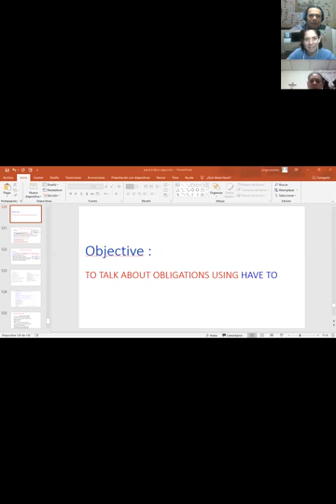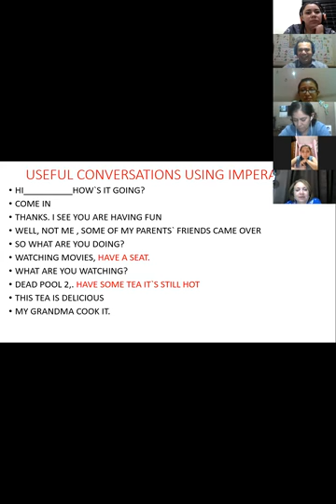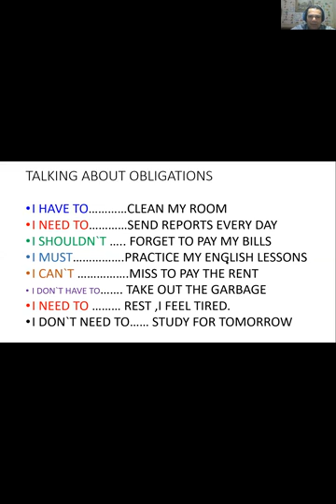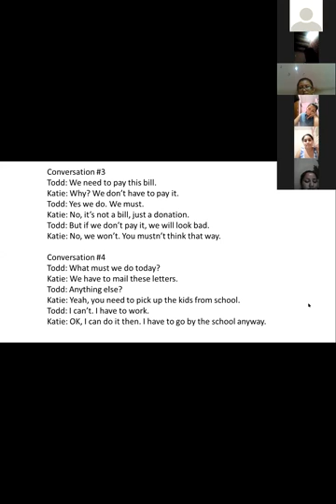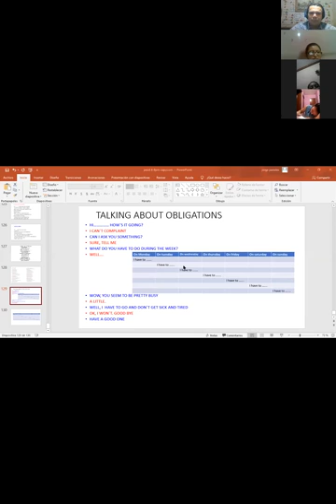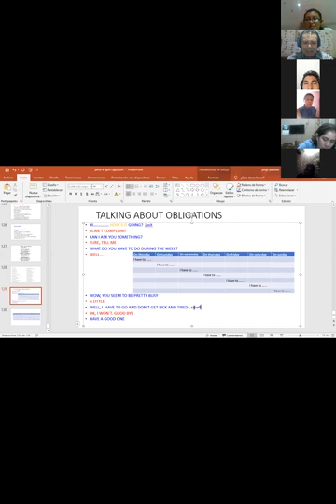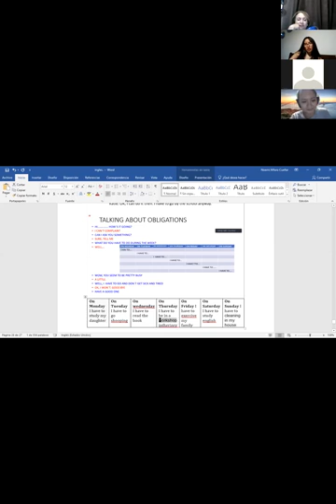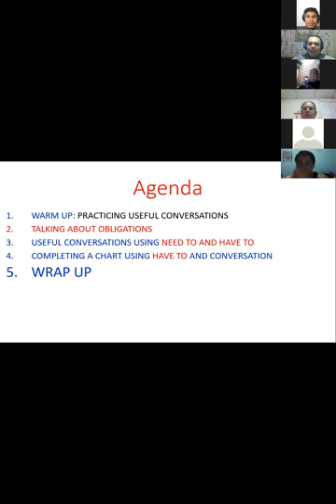Ingles Corporativo-Videoconferencia #9 Have to and need to practice.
sts will pratice, review and create conversations using Have to and need to.